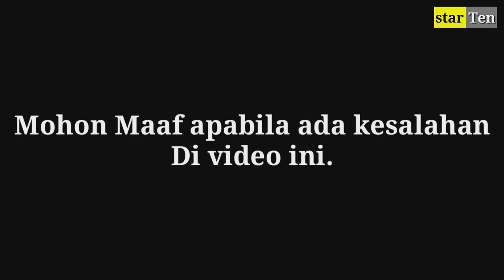3 PRIA GANTENG YANG PERNAH DEKAT DENGAN HAVIVA RIFDA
3 PRIA GANTENG YANG PERNAH DEKAT DENGAN HAVIVA RIFDA,